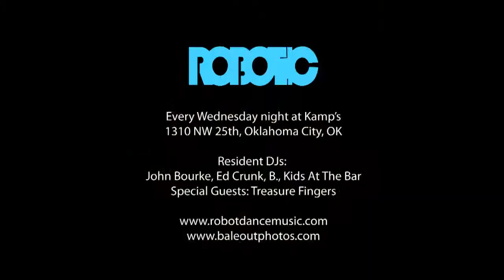Robotic Wednesdays feat Treasure Fingers - 04.07.10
Robotic Wednesdays feat Treasure Fingers - 04.07.10 Oklahoma City Oklahoma